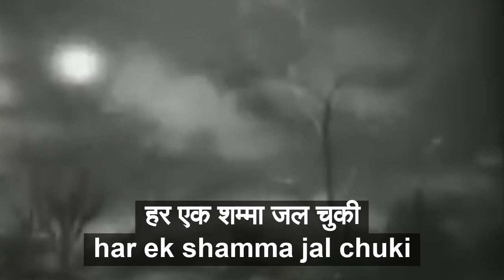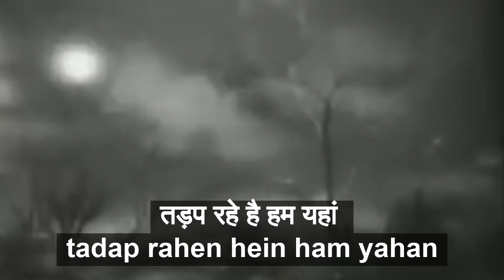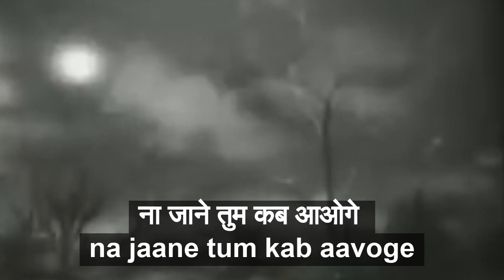karaoke ¶ Suhani Raat Dhal Chuki _ Mohamed Rafi _ Film Dulari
Suhani Raat Dhal Chuki (Hindi)

Suhani Raat Dhal Chuki
මුල් ගායනය: මොහොමඩ් රාෆි
original singer: mohammed rafi                            मूल गायक: मोहम्मद रफ़ी
පද රචනය: ශකීල් බදයුන්
lyrics: shakeel badayuni                                           गीतकार: शकील बदायुनी
සංගීත නිර්මාණය: නවුෂාඩ් අලි
music composer: naushad ali                                संगीत संगीतकार: नौशाद अली
චිත්‍රපටය: දුලාරි (1949)
(සුරේෂ්, මධුබාලා)
film: dulari (1949)                                                        फिल्म: दुलारी (1949)
(suresh, madhubala)                                                 (सुरेश, मधुबाला)

lyrics
सुहानी रात ढल चुकी             suhani raat dhal chuki
ना जाने तुम कब आओगे        na jaane tum kab aavoge
जहा की रुत बदल चुकी         jahan ki rut badal chuki

नज़ारे अपनी मस्तिया              nazare apni mastiyan
दिखा दिखा के सो गए             dikha dikhake sogaye
सितारे अपनी रौशनी               sitaare apni roshani
लुटा लुटा के सो गए                  luta Lutake Sogaye
हर एक शम्मा जल चुकी           har ek shamma jal chuki

तड़प रहे है हम यहां                   tadap rahen hein ham yahan
तुम्हारे इंतज़ार में                        tumhaare intazaar mein
खिज़ा का रंग                               khisan ka rang
आ-चला है                                    aa-chala hai
मौसम-इ-बहार में                        mausam-e-bahaar mein
हवा भी रुख बदल चुकी अ अ अ    hava bhee rukh badal chukee a a a

මෙවැනි රසවත් කැරෝකේ ගීත (karaoke), චිත්‍රපට ගීත (movie songs), කවර ගීත (covers), මුල් ගීත (originals), ගී පද(lyrics) ඇතුළු බොහෝ දේ එකම චැනලයකින් දිගටම නැරඹීම සඳහා සබ්ස්ක්‍රයිබ් (subscribe) කර බෙල් අයිතමය ඔබන්න. Like හා comment කිරීමටද අමතක නොකරන්න.

Hi everybody!!

ස්තුතියි!!!